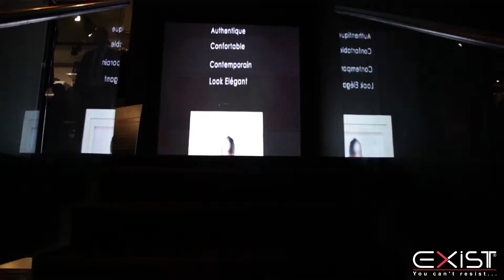Ouverture magasin Exist Hammamet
Découvrez notre nouveau Magasin Hammamet avec un nouveau style et un nouveau concept.